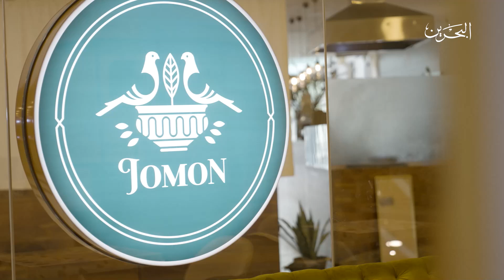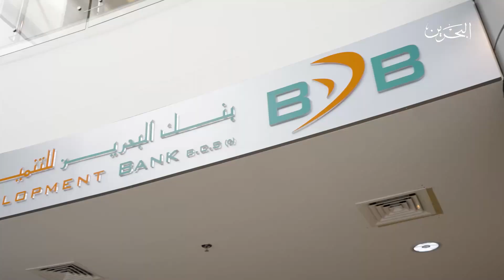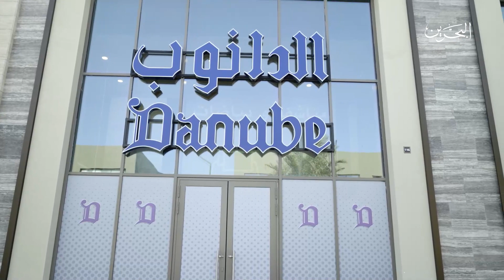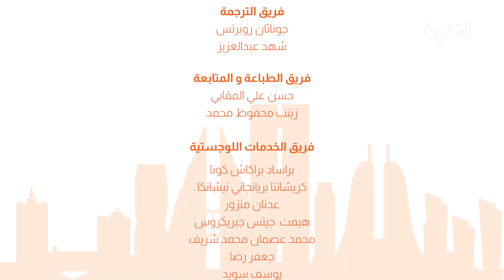يلا نطبخ مع أفنان 7 | 24-3-2023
يلا نطبخ مع أفنان 7
تقديم: أفنان الزياني
ضيوف الحلقة:
01:44 مريم المنصوري - رائدة اعمال وصاحبة جومون
15:18 سنية عبدالعال - صاحبة perfectly pressed